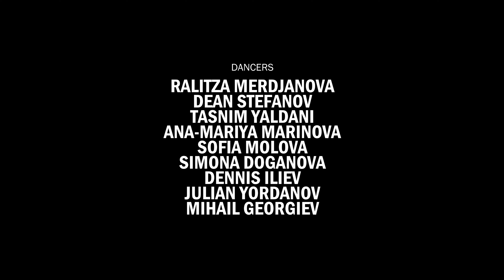DREAM OF YOU - CHUNG HA | Mihaella Vladimirova Choreography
Choreography and concept: Mihaella Vladimirova
Latin part: Ralitza Merdjanova, Dean Stefanov
Dancers: Tasnim Yaldani, Sofia Molova, Simona Doganova, Julian Yordanov, Dennis Iliev, Ana-Mariya Marinova, Mihail Georgiev, Mihaella Vladimirova
Shot and edit: Viktor Milushev
Enojy :)